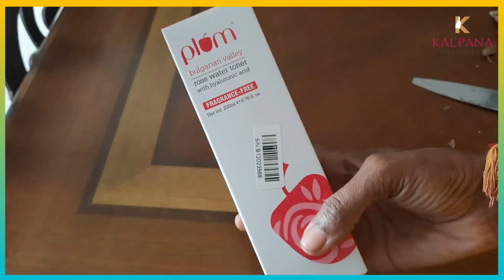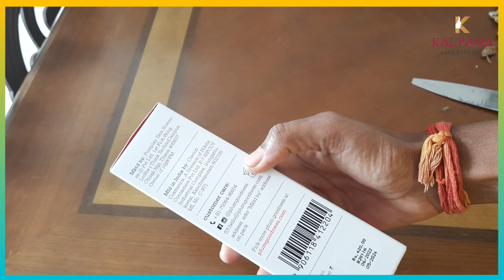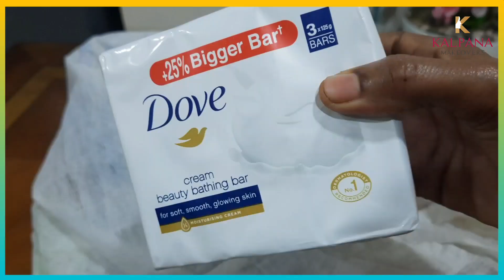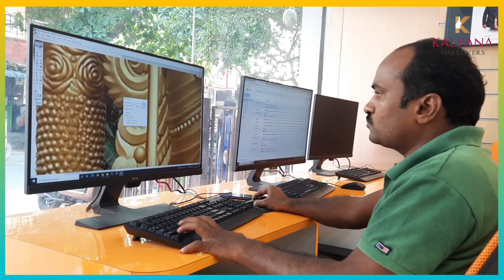చాలా రోజులు నుంచి అనుకుంటున్నా పని ఈరోజు complete చేసాను - Simhachalam vellamu - KalpanaTalks - Vlog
hi Friends Andharu Ala unnaru Nenu chala bagunnanu eroju Video  vlog share chesanu video chusi enjoy cheste please Video ni like 👍  chestaru kadhu

 Kalpana ❤